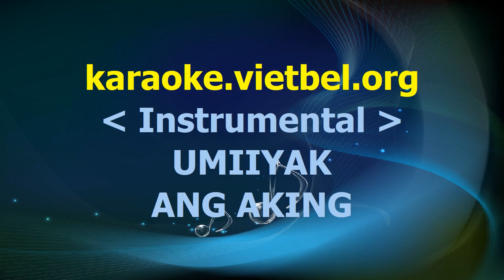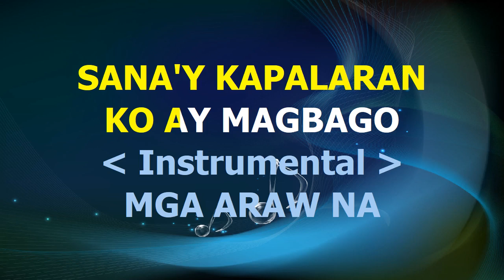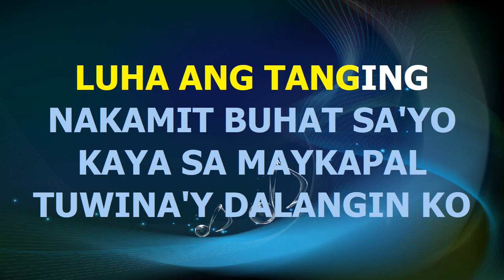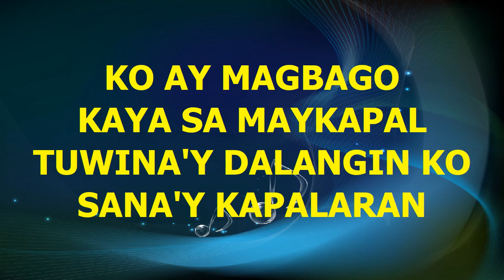Ang Pag ibig kong ito